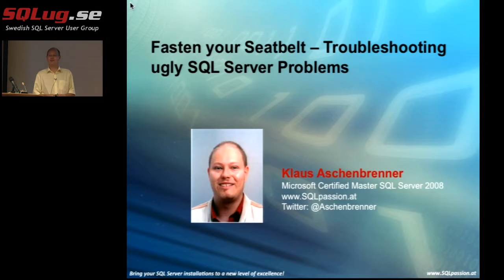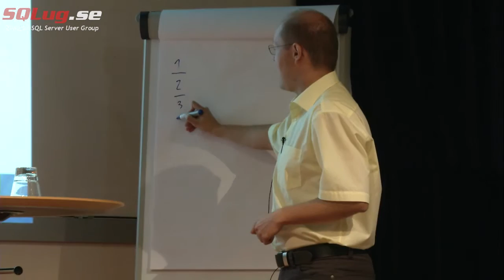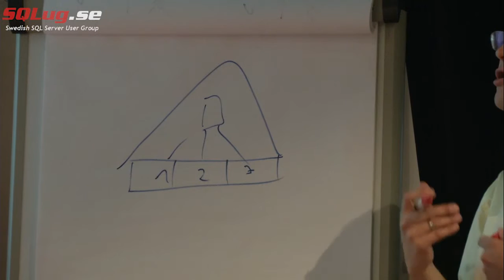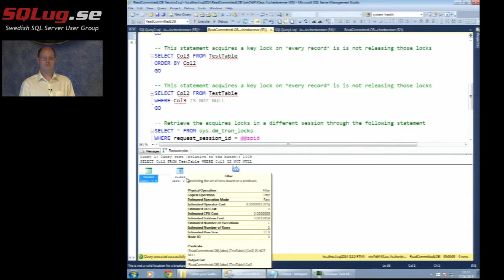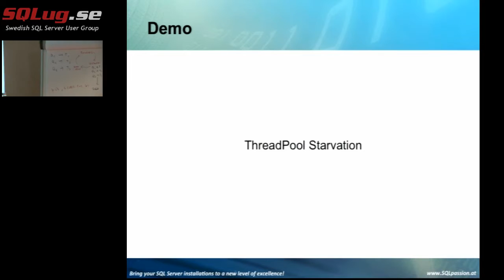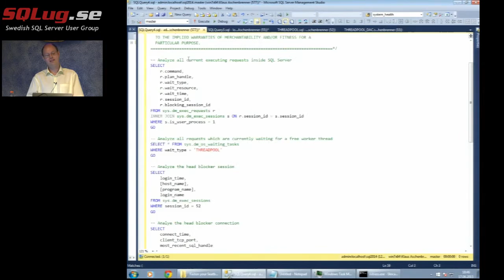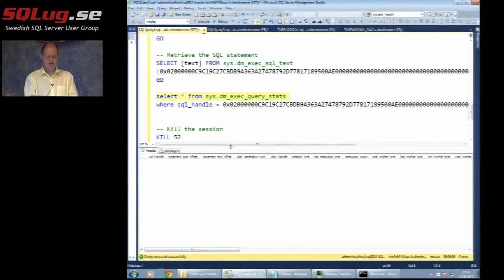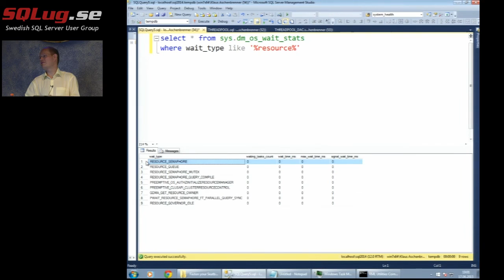SQLug.se - Klaus Aschenbrenner - Troubleshooting ugly SQL Server problems, session 1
Swedish SQL Server User Group recording from Klaus Aschenbrenner's presentation about Fast your seatbelt - Troubleshooting ugly SQL Server problems at 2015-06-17 in Stockholm.